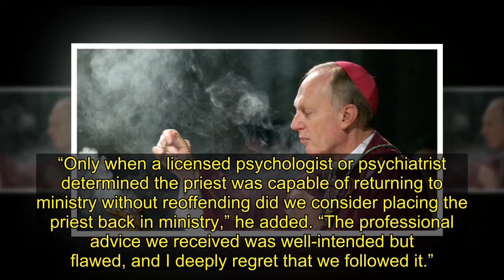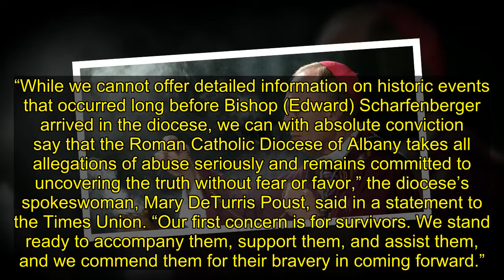Instead of calling police, Albany diocese sent priests to private treatment, former bishop says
The longtime former head of the Roman Catholic Diocese of Albany says the diocese covered up sexual abuse by priests for decades and protected clergy by sending them to private treatment instead of calling police.
Bishop Howard Hubbard, who ran the diocese in New York’s Capital District from 1977